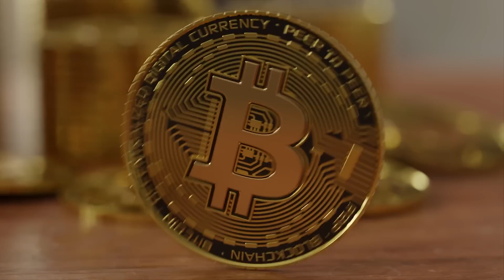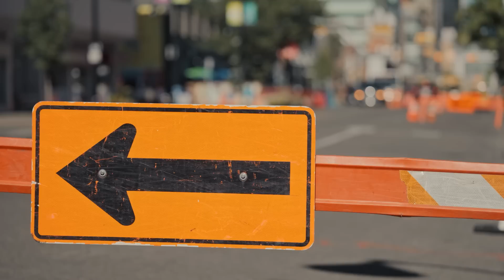Moore's Law in Action: AI and Bitcoin Leading Disruptive Tech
Dive into the world of disruptive technology in this revealing clip. We unpack the transformative impact of innovations from the Gutenberg printing press to the present-day AI phenomenon. Learn how such technologies have fundamentally reshaped societal norms and industries, mirroring our progress and evolution as a society. Yet, they also bring potential risks, from privacy concerns to job displacement. How should we respond? What is the balance between nurturing innovation and mitigating its possible pitfalls? Join us as we journey through history, discuss current technological disruptions like AI and Bitcoin, and ponder the ethical considerations shaping the future of tech. Buckle up, as we explore the fascinating, yet sometimes dark truth about AI and other disruptive technologies.